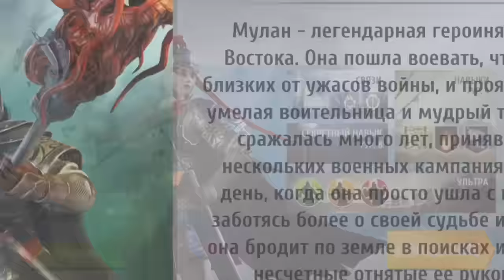Боги Арены - Мулан (ios) #35